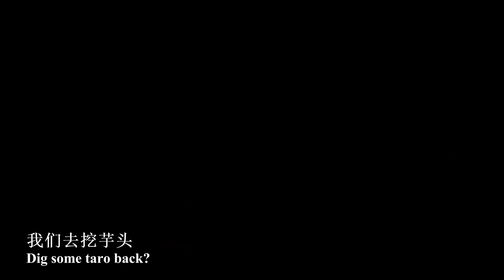Two dishes made with taro.|挖芋頭，做拔絲芋頭和芋頭糕【乡野莲姐】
欢迎来到“乡野莲姐 RuralLianjie”频道，我为大家提供了多种语言字幕：